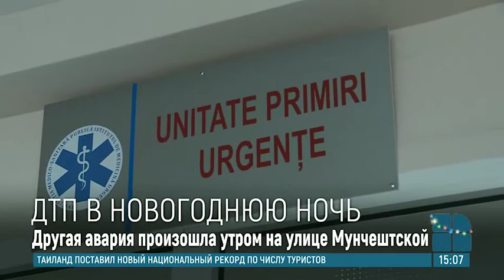"Я увидела дым и мужчину, вылетевшего из окна": рассказ пострадавшей в ДТП на Мунчештской